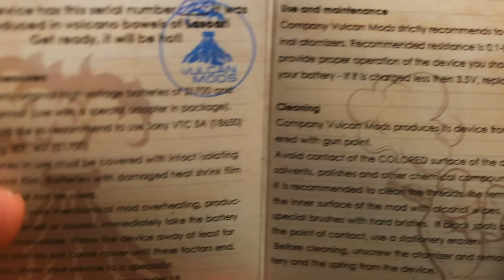Lascar Mech | Vulcan Mods - Made In Russia | Vaping Bogan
/viewer mail:
ADVOCACY: